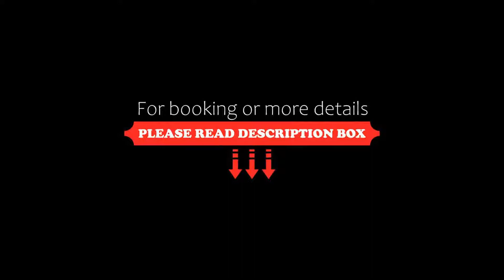Hotel Almina, Racines, Italy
About Property:
You're eligible for a Genius discount at Hotel Almina! To save at this property, all you have to do is sign in.
Set on the edge of a wood and surrounded by the Dolomites, Hotel Almina offers a free wellness centre, 2 free indoor pools and children's playground. Featuring free bikes and free WiFi, it has rooms with a mountain-view balcony.
A buffet breakfast including eggs, bacon and fresh fruit is served daily. A restaurant specialising in South Tyrolean and Italian dishes, and a bar, are av...
Property Type: Hotel
Address: Val Giovo 70/B, 39040 Racines, Italy
Searching For
1. Hotel Almina - Racines - Italy
2. Hotel Almina - Racines - Italy Address
3. Hotel Almina - Racines - Italy Rooms
4. Hotel Almina - Racines - Italy Amenities
5. Hotel Almina - Racines - Italy Offers and Deals
Audio Credit:
Track Title: Subway Dreams
Artist: Dan Henig